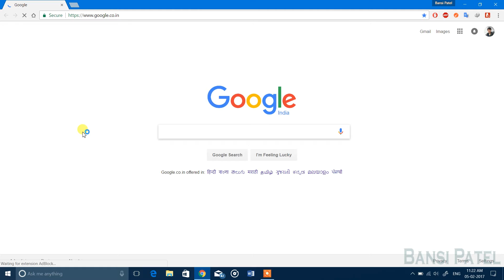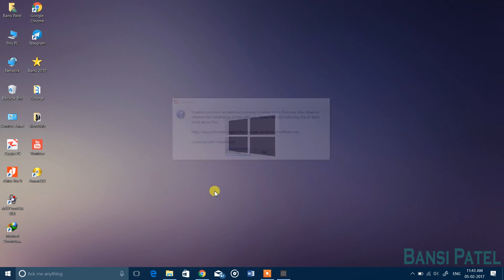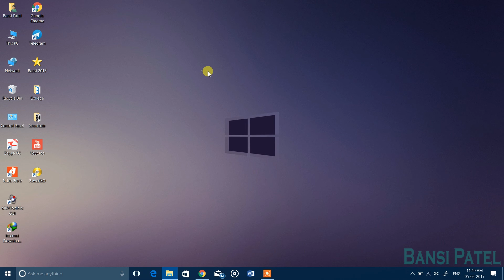How To Install Xampp Server In Windows 10/8.1/8/7/XP || Bansi Patel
Hi Guys,
               I Will Show You How To Install Xampp Server In Windows.
XAMPP is the most popular PHP development environment.
XAMPP is a completely free, easy to install Apache distribution containing MariaDB, PHP, and Perl. The XAMPP open source package has been set up to be incredibly easy to install and to use.

Instructions
• Open Your Browser
• Goto The Google Search and Type ‘Xampp Server’
• Click On the First Website
• Download The Xampp Server
• Now Follow The Steps Given In The Video.